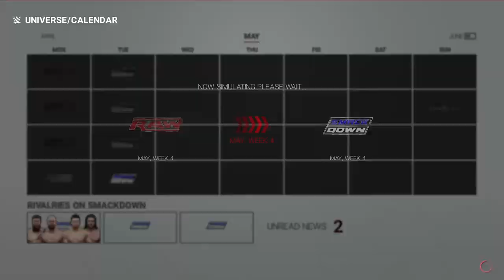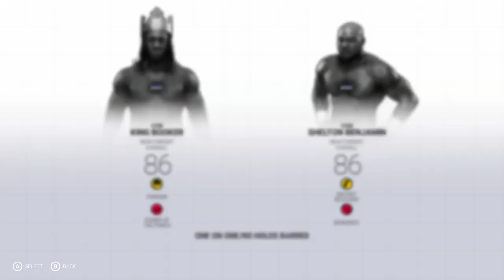"STARTING A BIT LATE..." - WWE PG Era Universe WEEK 1